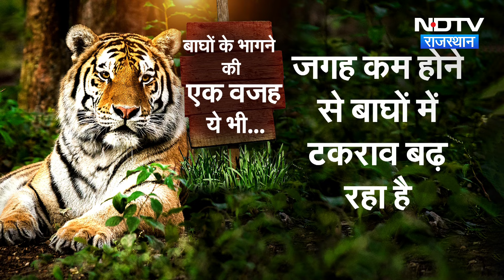Rajasthan: बाघ क्यों हो रहे हैं बेकाबू ? | Latest | Alwar | Aaj Ka Mudda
Rajasthan News: अलवर के सरिस्का से एक बाघ भाग गया है । जिसकी वजह से आसपास के इलाकों में दहशत का माहौल बन चूका है । ये बाघ चार लोगों को जख्मी कर चूका है । सवाल ये है की आखिर बाघ जंगलों से क्यों निकल रहे हैं और क्यों ये इंसानों पर हमले कर रहे हैं देखिए इस रिपोर्ट में.